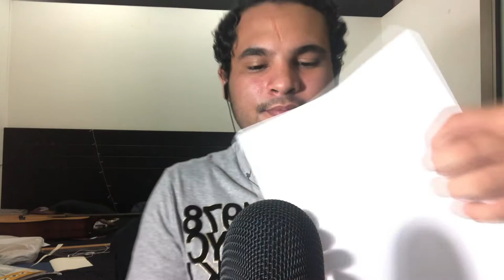ASMR | Drawing you | Fast and aggressive sounds.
Hey,
Sorry about the video quality, my room is a mess. I got a little time to record this, that's the reason why I recorded this way.

Anyways, thank you very much for watching, I love to see your comments!